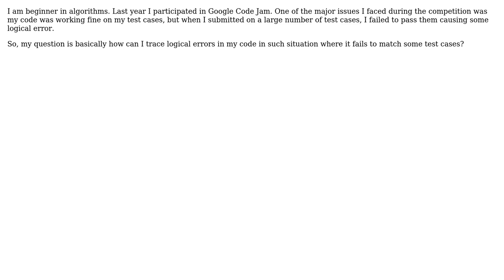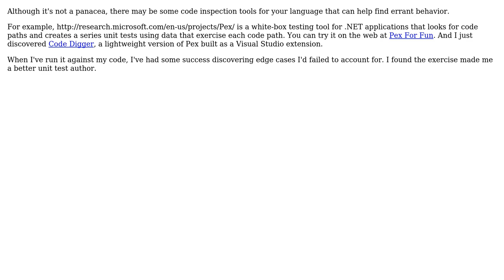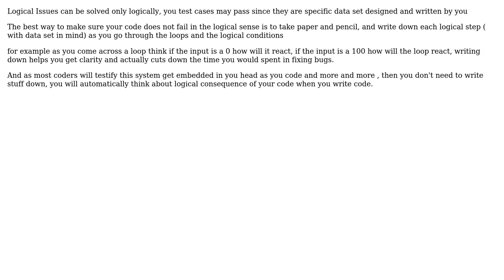Software Engineering: How to trace logical errors in algorithms? (4 Solutions!!)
Software Engineering: How to trace logical errors in algorithms?